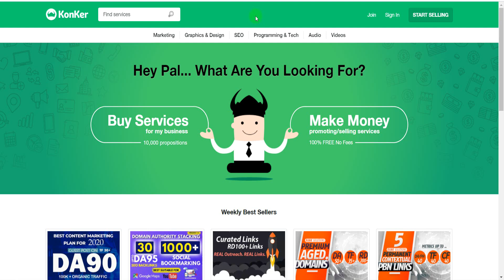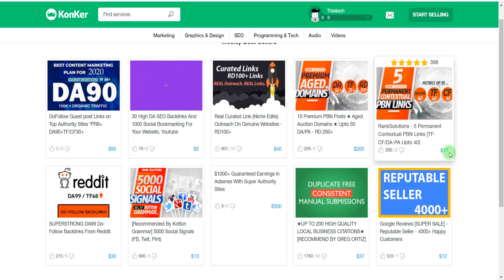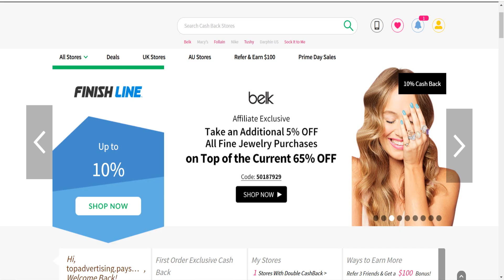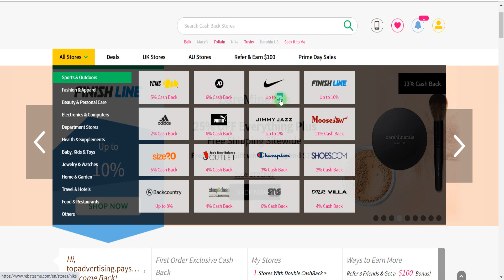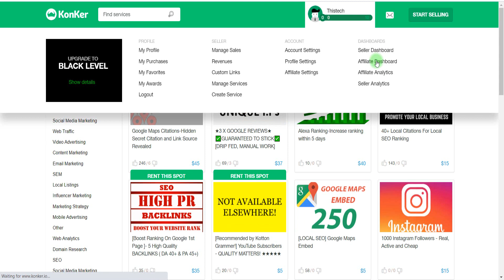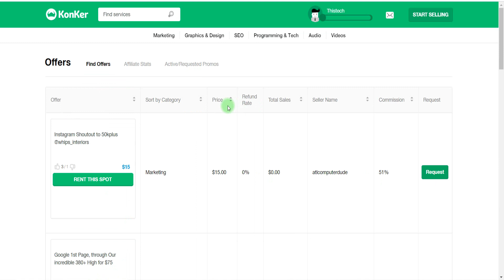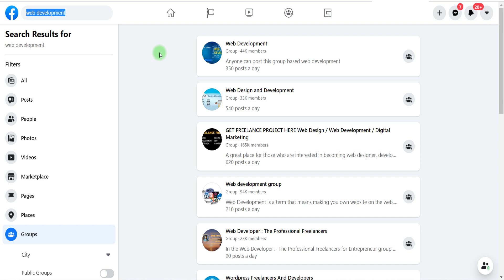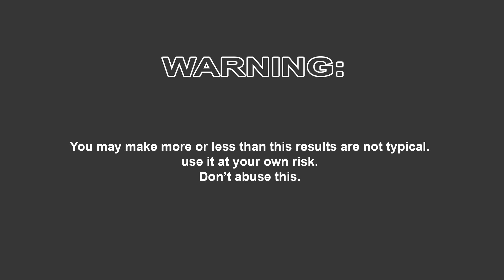Earn money from konker.com in Hindi | knocker review | Earn $50 a Day Online | Online Earning Sites